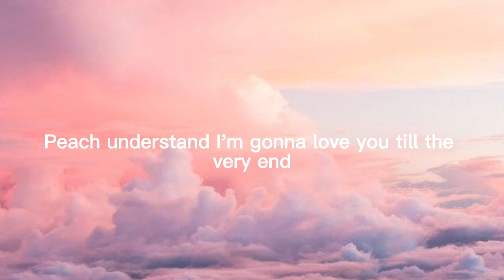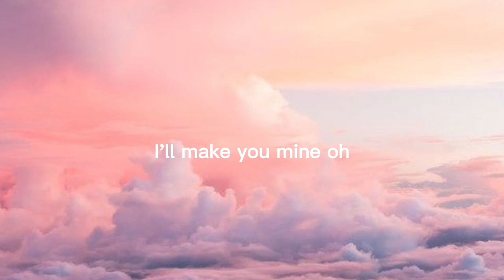Jack Black - Peaches (Lyrics)